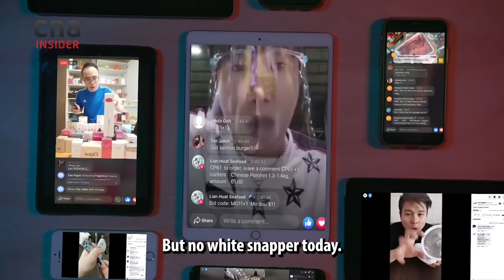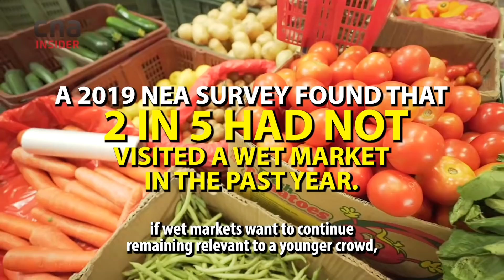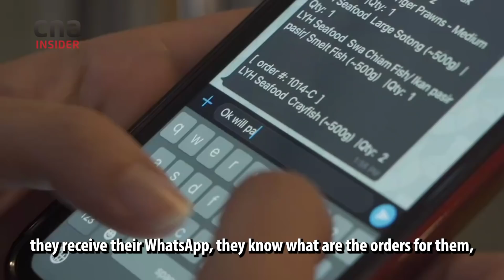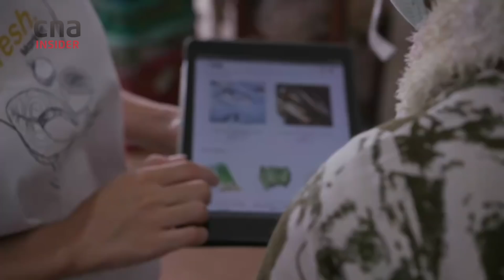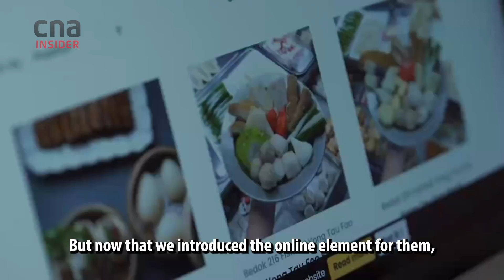What Will It Take For Wet Markets To Survive?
Are wet markets a dying trade? A 2019 NEA survey found that 2 in 5 Singaporeans had not visited a wet market in the past year. And when COVID-19 circuit breaker measures kicked in in April 2020, stall-holders struggled as footfall plunged. Some vendors took to live-streaming online auctions and making deliveries.

Tech-savvy business owners like Max Kee from Lian Huat Marketplace were able to successfully port their business from the wet market to the web market. Live-streaming from his stall in Jurong Fishery Port, he’s able to sell 1,000 to 2,000 items daily to online customers, moving large volumes in a short time.

Launched on May 5, 2020, Tekka Online Market, a 2-day IMDA initiative, saw merchants like Chia’s Vegetables Supply try their hand at live-streaming. However six months after the launch, they stopped this service, citing difficulties with the technology, high delivery costs and manpower concerns.

To bridge the “digital gap” between wet market vendors and online customers, TADA Fresh offers an online delivery service to wet markets. Host Ming Tan follows Dixie Sng, Head of Operations at TADA Fresh, to Pasar Bedok Central, on a quest to convince stall holders to adopt their service.

Are these measures enough to save a sunset industry? Will stall holders be able to adapt in these trying times?